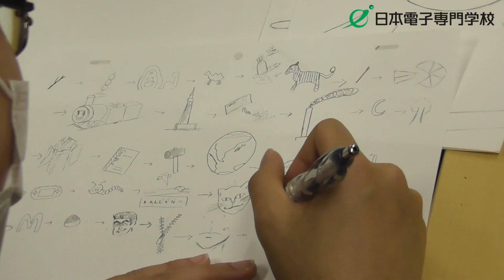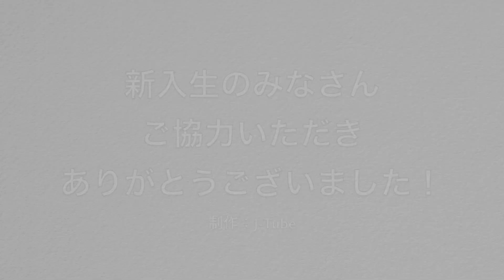日本電子専門学校（学生動画）新入生の声を先輩たちがインタビュー！学生動画広報チーム「J-Tube」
先輩たちが新入生たちのオリエンテーション期間に教室を訪問し、インタビューに挑戦しました。
CG、ゲーム、アニメ、デザイン、IT、ビジネス、情報、ネットワーク、セキュリティ、コンピュータ、電気、電子分野に24学科を設置する新宿の専門学校です。
日本電子専門学校の「学生動画プロジェクト J-Tube」が作った動画です。
英文名はJapan Electronics College　略称Jec